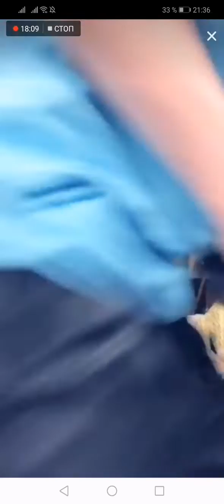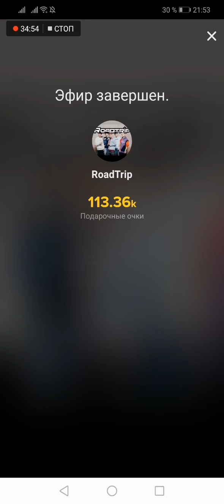Sack/Jonny TikTok LIVE 26.07.19